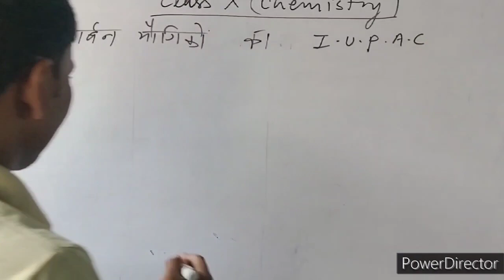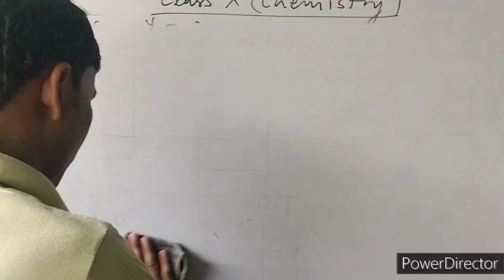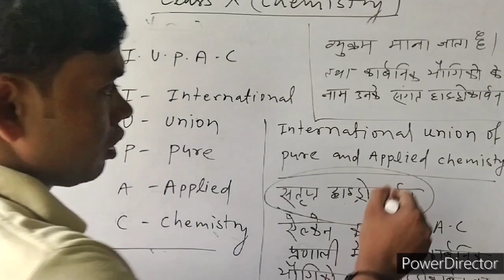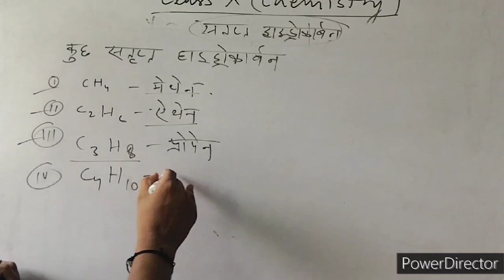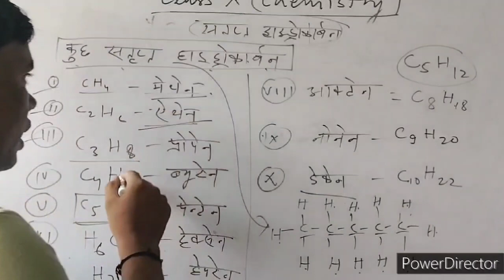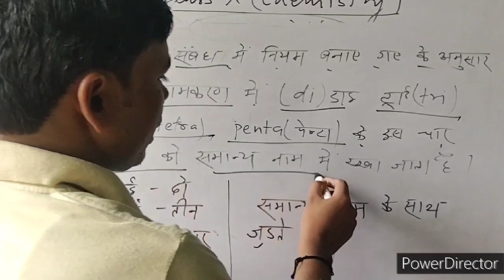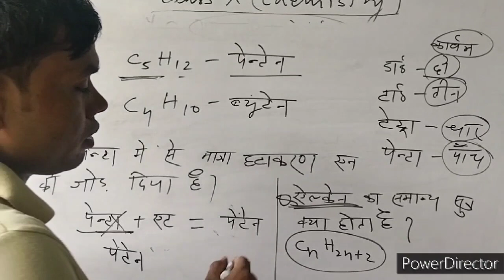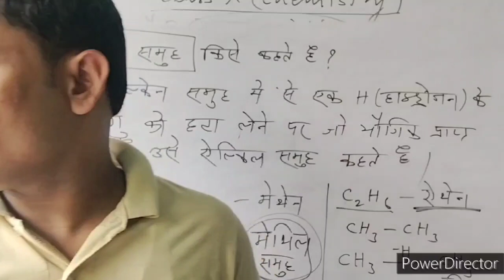संतृप्त यौगिक और असंतृप्त यौगिक किसे कहते हैं ॽ इसके बारे में विस्तार पूर्वक जानकारी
संतृप्त यौगिक और असंतृप्त यौगिक किसे कहते हैं ॽ इसके बारे में विस्तार पूर्वक जानकारी chemestry#